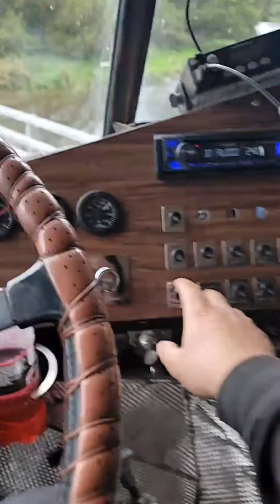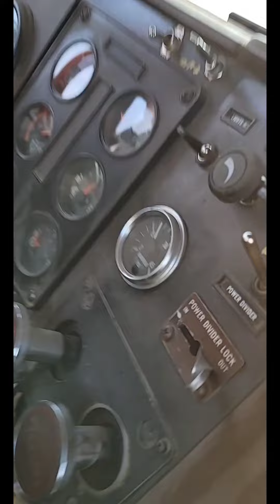Cummins KTA19 Completion 2021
Here are some videos and pictures i have of my 2021 Shenanigans. It was a fun year, i cant wait for Spring when i can drive these trucks again. The last video is of a Bigcam i built, but figured you all would like to hear it too. Enjoy!